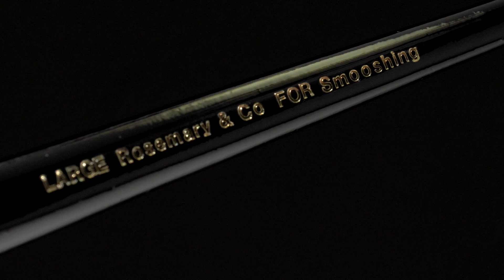Smooshing brush by Rosemary & Co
I’ve designed this new range to be an inexpensive blending brush. The Smooshing Brush is made from a blend of different grades of badger hair.

I’ve packed the hairs into the ferrule really tightly to create a dense brush, which will be firm to the touch, but still flexible. The beauty of the domed shape allows for a multitude of brush strokes.

Sometimes known as a 'smudger', a tinter or a blender, this versatile brush can be used in all mediums and is available in sizes small, medium and large. In decorative painting, you would tend to use it as a dry brush and for softening edges. But this brush is a good little all rounder and useful in any medium. For Oil and Acrylic painters, if you load this brush full of pigment, it’ll be great for your seascapes, stippling, clouds, highlights and shading. For watercolourists, practice loading with dry pigment to get a similar effect.

Perfect for Oils and Acrylics.